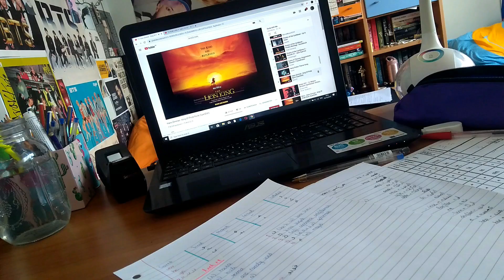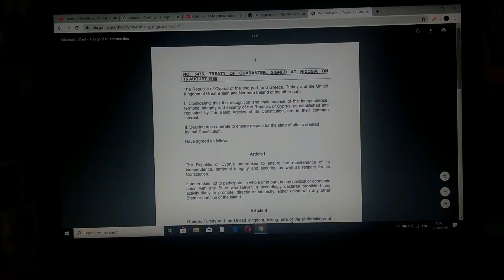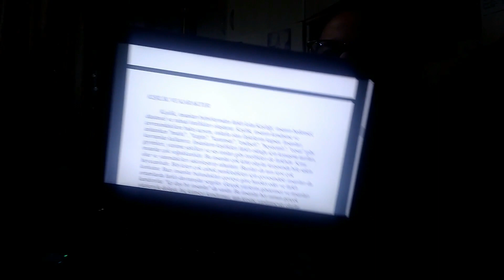Study with me Sunday productivity #8 || Chinese, Ottoman, Geopolitics, German, Korean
OPEN ME

Hey guys, I hope you enjoyed this video, this is how my Sunday study session goes while I am in university! I worked on some Chinese, Ottoman, Issues of International Security, German and Korean! Hope you enjoy this video!

Hey I am Nicky, what's up?

How old are you?:
20

Where do you live?:
Αthens

My university:
Kapodistrian Faculty for Turkish and Modern Asian Studies.

How I shoot videos;
With ma phone, Lenovo K6 Vibe

EDIT SOFTWARE:
WONDERSHARE FILMORA

How long have I been a youtuber:
About one a half years!

My interests:
Foreign languages, Harry Potter, reading books, dancing, piano, BTS, kpop, kdrama, fandoms, cooking!

Tυπικες Ερωτησεις:

ΠΩΣ ΜΕ ΛΕΝΕ:
Ειμαι η Νικη, what's up?

ΠΟΣΟ ΧΡΟΝΩΝ ΕΙΜΑΙ:
20

ΠΟΥ ΜΕΝΩ:
Αθήνα

ΠΟΥ ΣΠΟΥΔΑΖΩ:
Τουρκικων και Συγχρονων Ασιατικων Σπουδων Καποδιστριακου Πανεπιστημιου Αθηνων.

ΜΕ ΤΙ ΤΡΑΒΑΩ ΒΙΝΤΕΟ;
Με το κινητο, Lenovo K6 Vibe

EDIT SOFTWARE:
WONDERSHARE FILMORA

ΠΟΣΟ ΚΑΙΡΟ ΚΑΝΩ ΒΙΝΤΕΟ:
Σχεδον 3 χρονια!